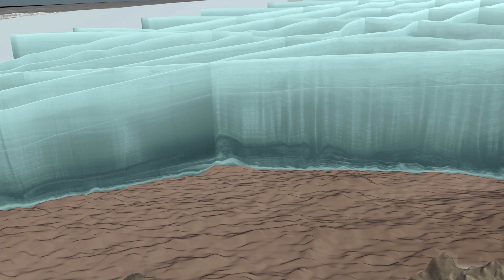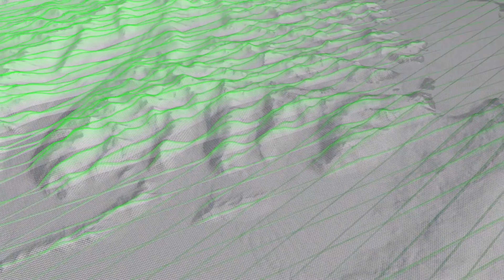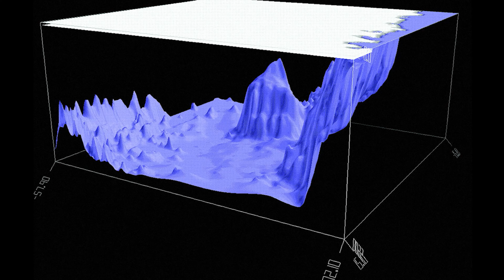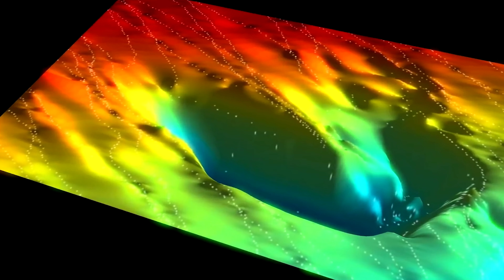남극 빙하 아래에 잠들어 있는 수수께끼 같은 놀라운 발견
남극대륙은 지구상에서 가장 추운 곳이며 지구상에 존재하는 얼음의 90%가 모이는 마치 냉동고와 같은 곳입니다.
도대체 누가 이 가혹한 대륙에 발을 들여놓으려고 한 걸까요?
아마도 학자들일 것입니다.
그리고 그 학자들은 바로 그 남극에서 생각지도 못한 것들을 발견하게 됩니다.
오늘은, 흰 대륙의 끝없는 얼음 속에서, 연구자들이 이루어낸 수수께끼투성이의 불가사의한 발견들에 대해 이야기하도록 하겠습니다.

잃어버린 세계
노래하는 얼음
피라미드
웨델해의 폴리니아
윌크스랜드의 마스콘
기묘한 동물들
붕괴되는 호수